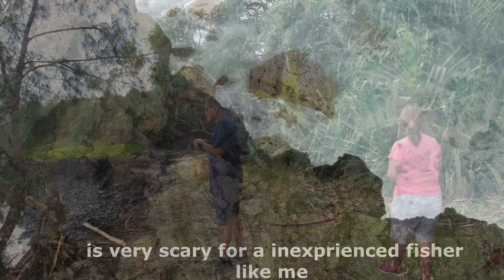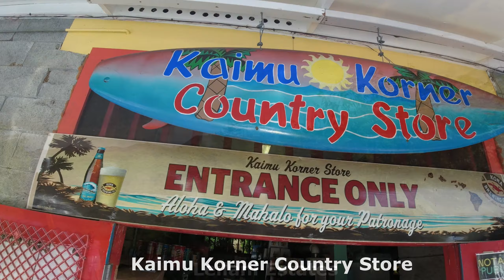[PLACES] Fishing spots. Featuring HK Aloha & JAH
On 2/26/2021 HK Aloha and JAH kidnapped and took me for a ride.  They showed me some of their fishing spots!